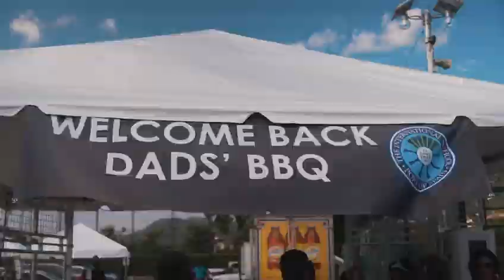Welcome Back BBQ 2023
To our ISPS community, a heartfelt THANK YOU! for making our ISPS Dads’ Welcome Back Barbecue 2023 a success!